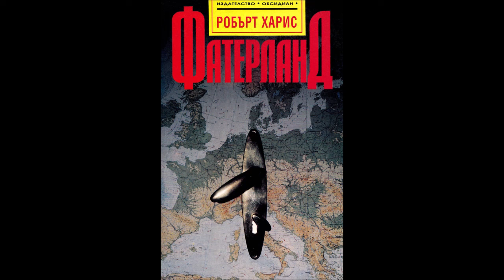Робърт Харис - Фатерланд - част 1 (Аудио книга) Фантастика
1964 г.
Хитлер е жив ● Третият райх се простира от Атлантика до Урал ● Историята е поела в друга посока…

Берлин се готви за седемдесет и петия рожден ден на своя Фюрер. Предстоящото посещение на американския президент Кенеди може би ще сложи край на враждата между Германия и САЩ.

Дни преди грандиозните тържества Ксавиер Марч от Криминалната полиция тръгва по дирите на едно привидно самоубийство. Но скоро той и американската журналистка Шарлът се оказват въвлечени в най-страшната афера на века.

Един роман, който потресе Англия през 1992 г. и месеци наред не слиза от литературните ранглисти на „New York Times“. Книга, която развълнува целия свят, защото кой не си задава въпроса: „Какво би станало, ако?…“.
За автора и книгата

Робърт Харис е на 35 години и е сред най-изявените журналисти от лондонския „Сънди Таймс“. Завършил е университет в Кеймбридж и е работил като репортер в Би Би Си и политически коментатор в „Обзървър“. Автор е на пет документални книги, сред които е и бестселърът на 1986 г. „Да продадеш Хитлер: историята на Хитлеровите дневници“; по него през 1992 г. бе заснет петсериен телевизионен филм.

„Фатерланд“ е първият роман на Робърт Харис, издаден едновременно в Англия и в САЩ през май 1992 г. През следващите няколко месеца бе преведен на повече от 20 езика. Историята на американската книжна индустрия не познава по-трескаво наддаване за правата на дебютен английски роман. Харис пренаписва миналото, като съчетава напрежението на трилъра със силата на смразяващи автентични документи. „Фатерланд“ е и вълнуващ разказ за една безнадеждна любов, за житейската драма на обречените от историята. Вече цяла година този английски роман не слиза от първите места в американските класации за най-продавани книги, което рядко се случва с творба на чужденец. По своя триумфален успех в САЩ и Европа това знаменито произведение на модерната литература съперничи само на „Името на Розата“.